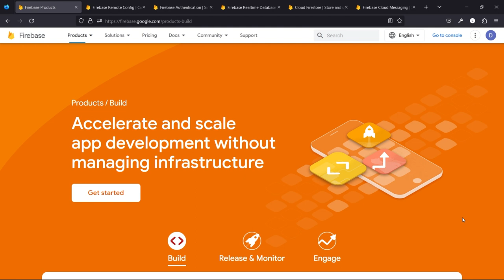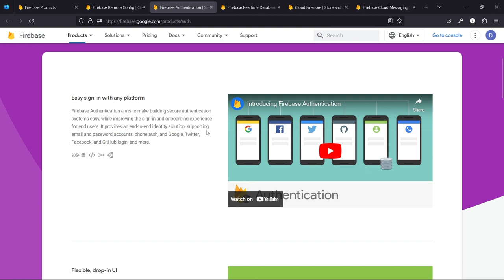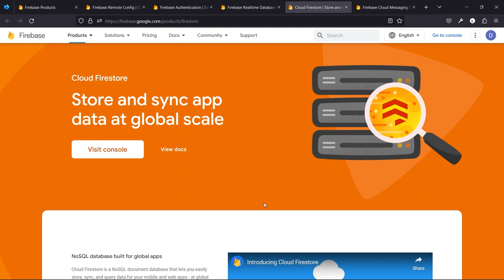Firebase in Android | All In One | Trailer | Android Hindi Tutorial | Kotlin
It is a series about Firebase features :
Remote Config
Authentication
Realtime Database
Cloud Firestore
Cloud Messaging